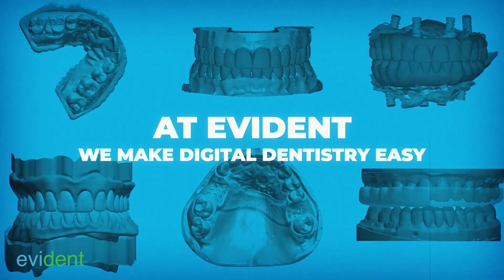L2L Webinar - Don Cornell & Nina Rapuano | Evident Digital | Monolithic Restorations Reimagined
Don Cornell, VP of Jensen Dental and seasoned MDT, has over four decades of experience and revolutionized the dental industry with his remarkable invention - MiYO Liquid Ceramics. This cutting-edge aesthetic system offers unparalleled results by creating a seamless, ultra-thin layer that perfectly mimics the appearance of natural teeth.

Nina Rapuano has over 20 years of experience at Jensen Dental and specializes in CAD/CAM technologies. This expertise has allowed her to excel in product lines and innovation initiatives, making her a valuable asset to the team. She is highly respected and sought after in the dental industry for her passion and dedication to CAD/CAM technologies.